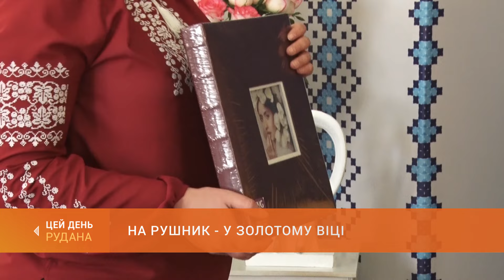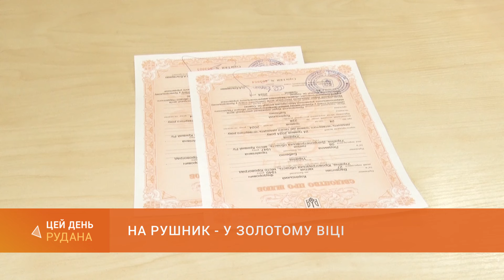На рушник - у золотому віці: поважну подружню пару сьогодні зареєстрували у Криворізькому РАЦСі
У переддень свята міста, обітницю щасливого шлюбу давали Валентин Корінський і Людмила Бабенко. Ексклюзивність пари - у їхньому золотому віці і надзвичайній аурі світла та ніжності. Для Криворізького відділу реєстрації цивільних станів цей день також став по-особливому позитивним.